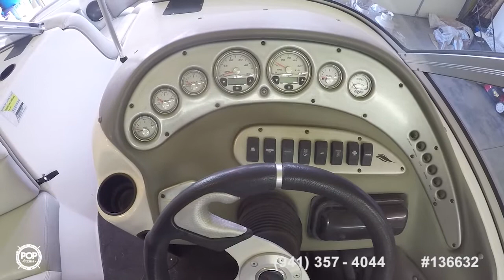[UNAVAILABLE] Used 2004 Tige 21i Limited Edition in Apple Valley, California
2001 Correct Craft 21 Pro Air Nautique in Idaho Falls, Idaho - $21,495

2000 Mastercraft 21 X Star in San Diego, California - $22,400

2002 MB Sports Boss 190 Plus in Elk Grove, California - $18,500

2007 MB Sports 220 V in Henrieville, Utah - $31,500

2006 Supra Launch 21V in Port Saint Lucie, Florida - $17,650

2000 Malibu Sunsetter LXI in Charlotte, North Carolina - $19,500

2000 Tige 2100 V Limited in Imperial Beach, California - $16,500